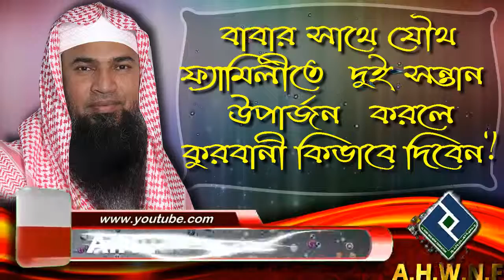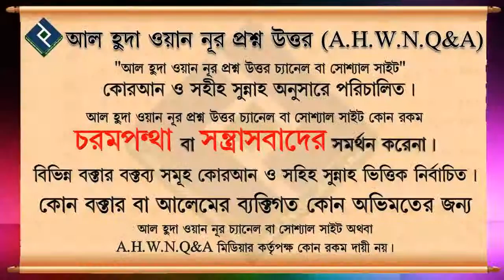বাবার সাথে যৌথ ফ্যামিলীতে দুই সন্তান উপার্জন করলে কুরবানী কিভাবে দিবেন ᴴᴰ┇শাইখ কাসেম বিন আব্বাস মাদা